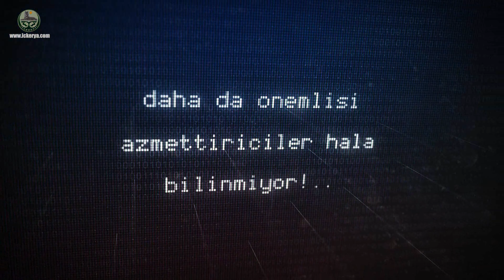Ben Medet Önlü!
Şehitler Şerefimizdir, Unutmak İhanettir!...

"Allah yolunda öldürülenlere, 'ölüler' demeyin. Bilakis onlar diridirler. Fakat siz farkedemezsiniz." ( Bakara Suresi : 154 )

Çeçen Cumhuriyeti İçkerya Türkiye Fahri Konsolosu Medet Önlü'yü şehadetinin (inşaAllah) 6. sene-i devriyesinde rahmet ve minnetle anıyoruz.